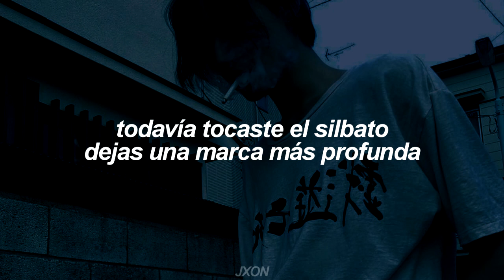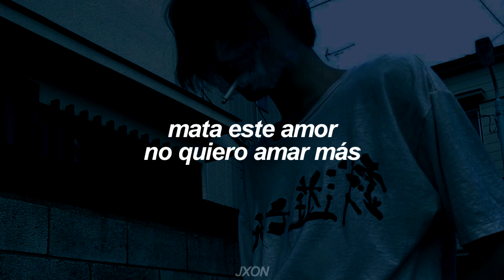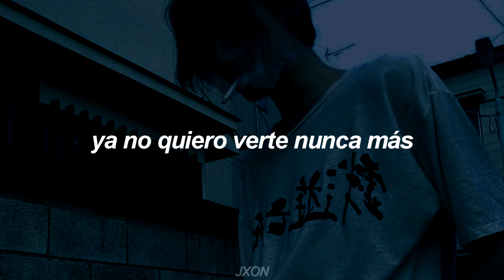pH-1 - ANYMORE [Sub Español]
pH-1 - ANYMORE (feat. ASH ISLAND) (prod. GRAY)

y perdón por los errores!